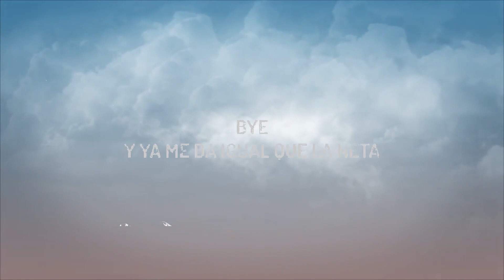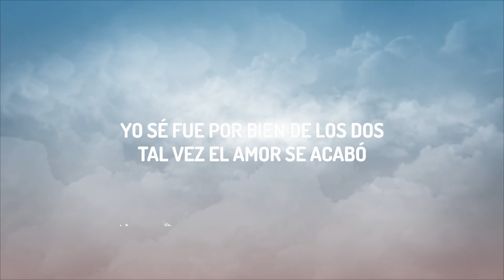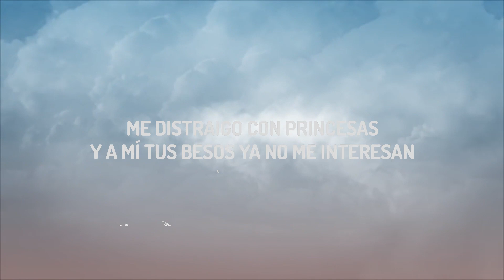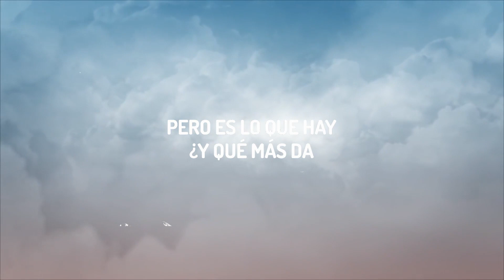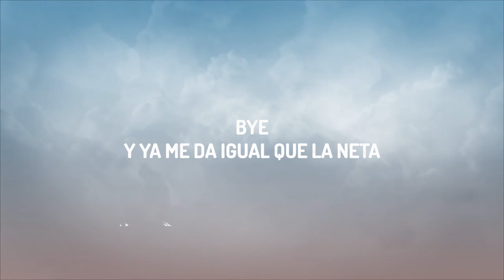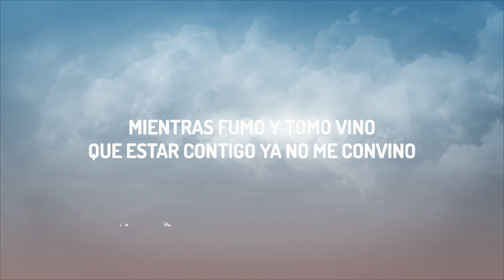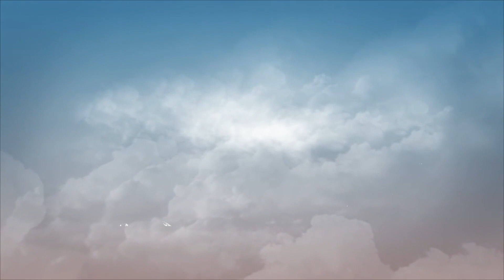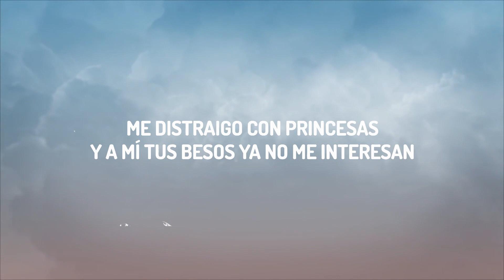Peso Pluma - Bye (Letra/Lyrics) | 30mins with Chilling music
(Letra/Lyrics):
[Verso]
¿Qué será?
Te veo en la noche como de costumbre
Amanecerá

[Coro]
Bye

[Post-Coro]
Ah-ah-ah

[Coro]
Bye

[Post-Coro]
Ah-ah-ah

Bye